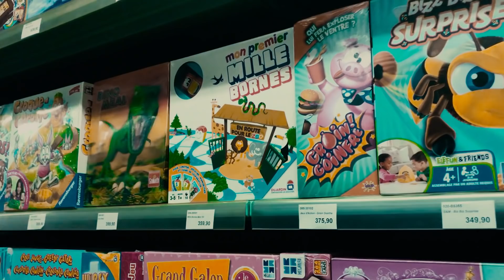OUSSAMA GHANNAM - AKHIR CLASH ( Official Music Video )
Directed by: Oussama Ghannam
Recorded & Mixed by: Abdelghafour Hably
◆ My Link
Titulaires des droits d'auteur
EXMGE Music
LYRICS:
Matb9ach tjbd smiti wla n3awd lk lkhtana
Adouma bgha ytrajel ja yklacher khda banana
Ba9i snan l7lib ghanWklek gha jelbana
Ghanser7ek m3a lghnem nta w chyata bnat mnana
generation brazz**s ba3lok o ba9i teeeyh
katgol youp**n o nta mnhar khrejti meno machtiih
Knty ghir fan diali o liom katclachini
ga3ma dayrek f bali bhalek ra khatinii
l clach louel kant ghi dahek chi whdin t9arso
sir gha souel li sab9ok gabloni ga3ma na3so
jebtha b dra3i sahbi mtela3 rasi ghi b la passion
galo 3niba w sboni liom bghaw collaboration
raghib hna machi bouzebal hamek baghi ghir lmal
vlogger khalito f bito sdit 3liha o nssito
d7akna m3ah b clash sa3a khdaha mn niyto

HOOK:
 Hada Akhir clash assa7bi safi nssani
ta tkber f l'age 3ad bach ji t7adani
lssani lssani s3ib ghir foutoni
9albi 9albi 7lib la ghalat ghir sam7oli